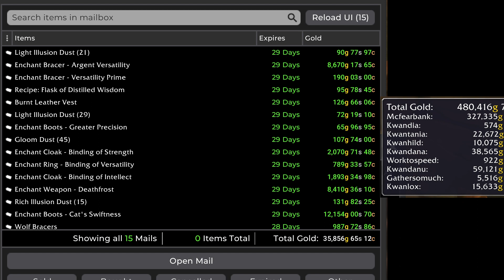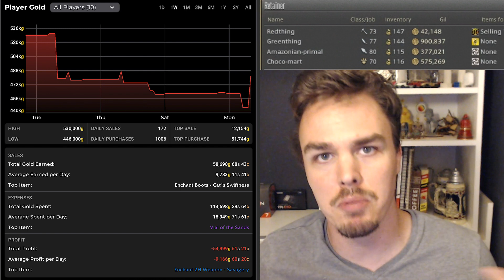WOW Shadowlands and beyond light, how to play it all | What's up weekly E 1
Starting what I think may be a nice way to reorganize my thoughts with all that is happening in games and what's up next.  With destiny 2 Beyond light, Call of duty Cold War and Wow Shadowlands Scourge Pre-patch event all in the same week I was also looking at what I need done in FFXIV Shadowbringers Bozja and thought I would share some of what I have planned as I try to keep everything on track for all the things I want to play and all the things I want to get done in them.